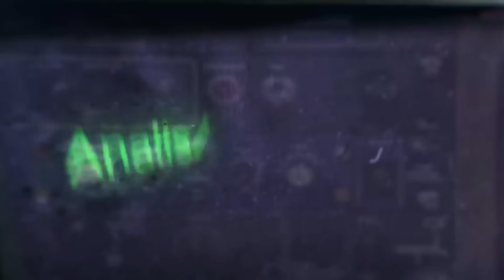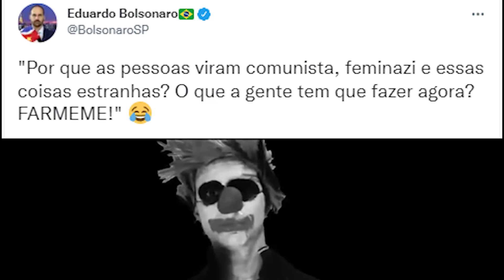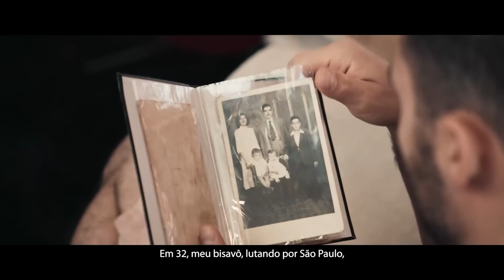MARIDO DE ZAMBELLI AT4C4 PAULO CRUZ!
Participe de nossas aulas gratuitas em todo o Estado de São Paulo